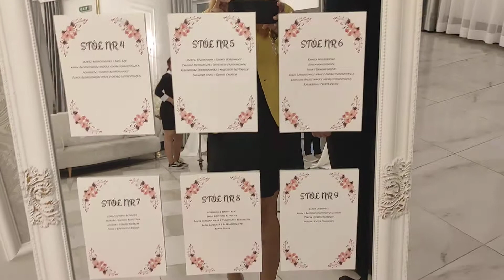Attending Polish Wedding, puyatan!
We attended a polish wedding last night. In Poland, wedding is celebrated the whole night as in puyatan! after Church ceremony.

So medyo antok pa ko:)

Aside from mga nklatag sa table, there are 3 meals every 2 to 3 hours.  Meron pa są loob ng kitchen na nilalabas and it's full meal:)

Actually, pang 5th wedding attended ko na to lagi silang bongga in foods and drinks🙂

Puyatan the whole night and everyone willl stay till morning and eat again breakfast:)

Follow me in fb page: Minda Tan Main Partners Poland